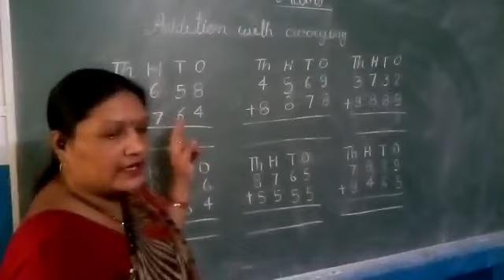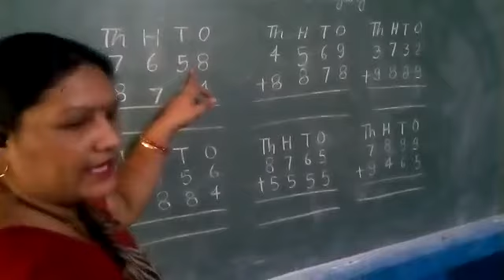सुलतानपुर: सरस्वती शिशु मंदिर विवेकानंद नगर में आन लाइन शिक्षण करती आचार्या दीदी जी PART-1